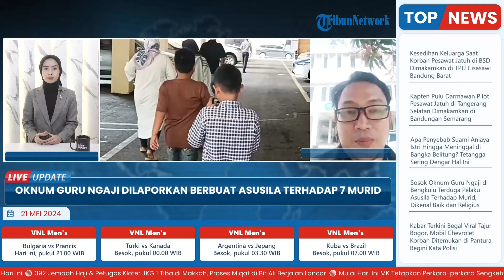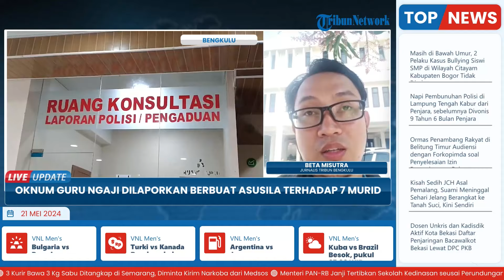Oknum Guru Ngaji di Bengkulu Dipolisikan, Diduga Berbuat Asusila Terhadap 7 Muridnya hingga Trauma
Laporan wartawan Tribun Bengkulu, Beta Misutra
TRIBUN-VIDEO.COM - Oknum guru ngajdi di Bengkulu berinisial JW diduga telah melakukan tindakan asusila terhadap 7 muridnya.

Kejadian tersebut terungkap setelah salah satu anak tak mau lagi mengaji di tempat terlapor karena mengalami tindakan asusila.

Oleh karena itu, beberapa orang tua korban melaporkan JW ke Polres Bengkulu pada Senin (20/5). (*)

Vp: Latif Ghufron